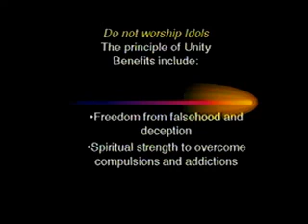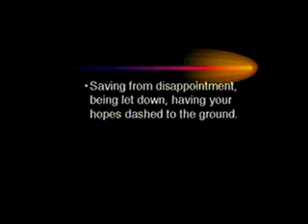the seven laws, success secrets from the Bible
Laws all gentiles must live by